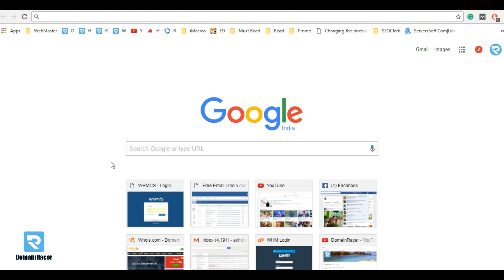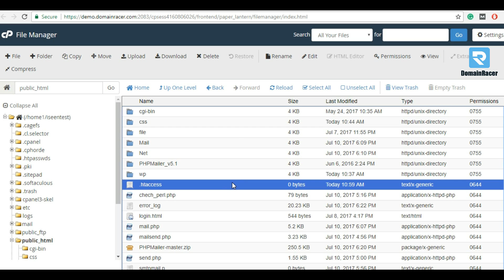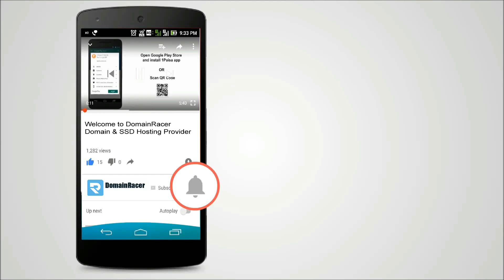Redirect HTTP to HTTPS in cPanel - .htaccess 301 Rule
How HTTP to HTTPs  redirect with www via .htaccess file.

SEO redirection HTTP to HTTPs we can improve security. Use 301 redirects and migrate HTTP to HTTPs cpanel.

It’s always better to use htaccess redirect HTTP to HTTPs apache. 301 redirect from HTTP to HTTPs in htaccess add some security like it prevents your site by third parties.

So, to protect highly confidential online transactions use htaccess rule to redirect HTTP to HTTPs domain.

To redirect your url from cPanel HTTP to HTTPs using .htaccess do following steps:

- Firstly login into your Cpanel with credentials.

- In file, section click on File Manager.

- Click on public_html which is located on the left side of the window.

- If .htaccess file is present then open that file.

- If .htaccess file is not present then click on new and create a new file.

One pop up window will open.

- Enter the file name as .htaccess and click on create a new file

- The file is successfully created.

- Right-click on .htaccess file and click on edit and paste the following redirection code here.
RewriteEngine On
RewriteCond %{HTTPS} off

- If in your database .htaccess file is already present then just paste 2 and 3 lines.

- Save the changes and refresh your website.

- Your website is successfully redirected to HTTP to https via .htaccess file.